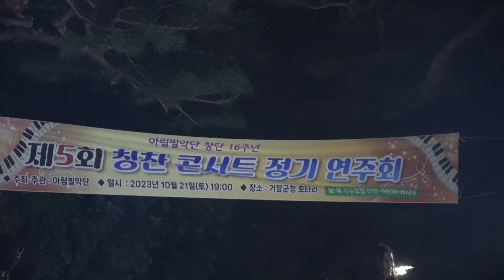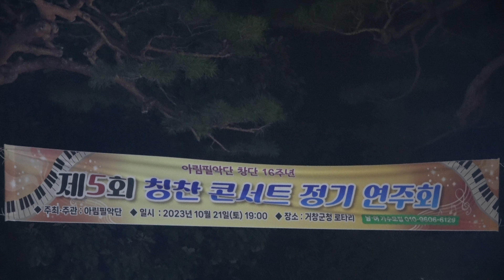김순남(미운사내/몰랐네) 제5회 거창사랑 칭찬콘서트 23.10.21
아림필악단 제5회 거창사랑 칭찬콘서트
거창군청 앞 광장 공연
단장; 김태수